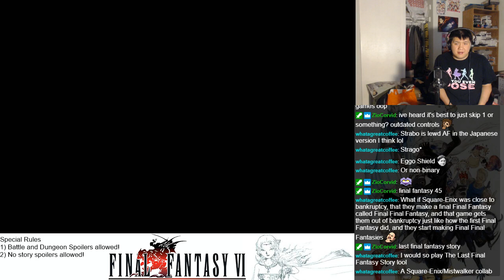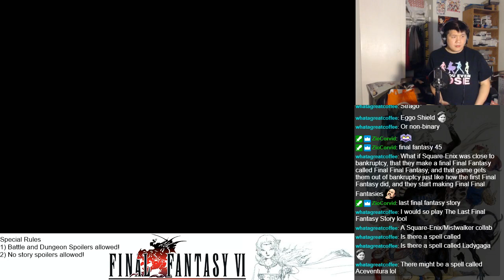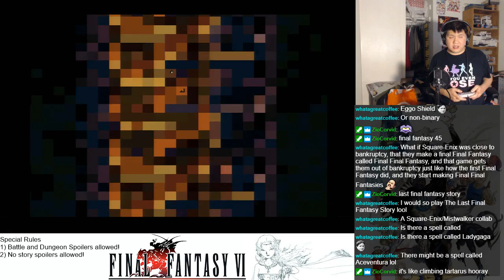Let's Play Final Fantasy VI Retranslated Part 100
Follow the classic adventure of a mysterious girl named Terra and other allies as they attempt to prevent a new war from arising due to the Empire.  The fate of the world hangs in the balance!